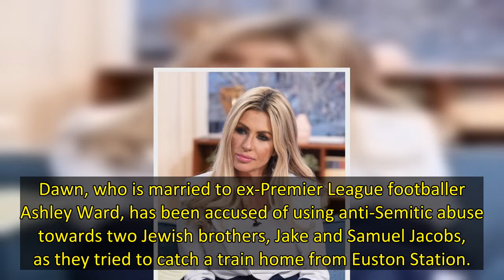The Real Housewives of Cheshire star is accused of harassing the two brothers as they tried to get h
Real Housewives of Cheshire star Dawn Ward shouted racist abuse at two Jewish brothers and slapped one, a court has heard.
Dawn, who is married to ex-Premier League footballer Ashley Ward, has been accused of using anti-Semitic abuse towards two Jewish brothers, Jake and Samuel Jacobs, as they tried to catch a train home from Euston Station.
The reality star, 48, allegedly yelled: "You Jewish c***. Why are you people always complaining? You fat p***k."
She was also allegedly found with coc